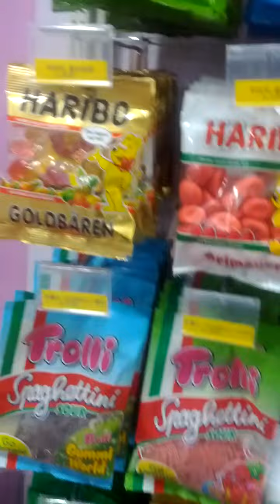Ice Cream Wholesale Shop-43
Sun 26th Jan 2020(AH 1441 Jumada Al-Thani)...